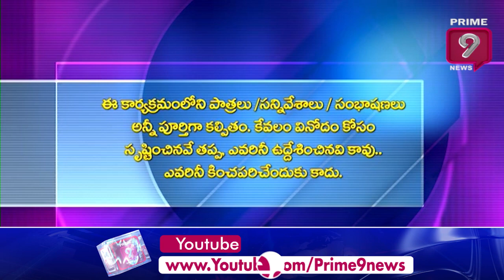నాని , లోకేష్ తో పెట్టుకోకు ... మేము ఉరుకోము | Blade Babji Satirical Show | Prime9 News